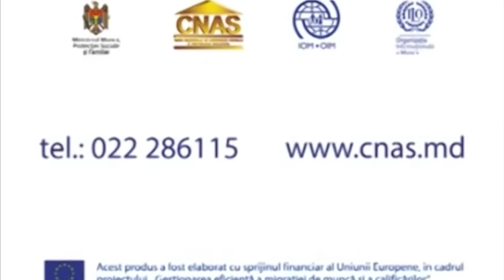Criza pensionării / Пенсионный кризис Partea 1